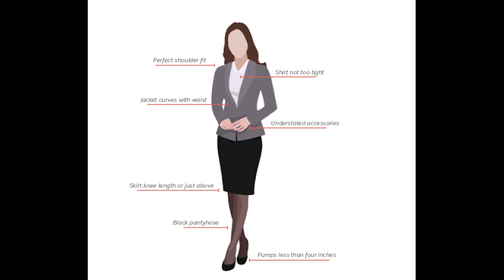Road map to cabin crew | How to become a Cabin Crew | Eligibility and Requirements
This video explains you in detail the process involved in becoming a cabin crew briefing in detail about the selection process, mandatory requirements and airlines  protocols in hiring. Cabin crew being the heart of the airlines industry dealing different segments of people within aircraft and outside the aircraft.